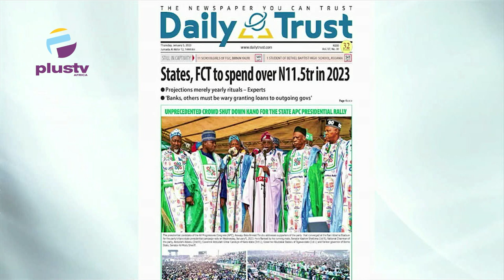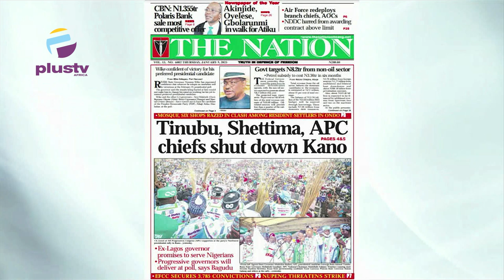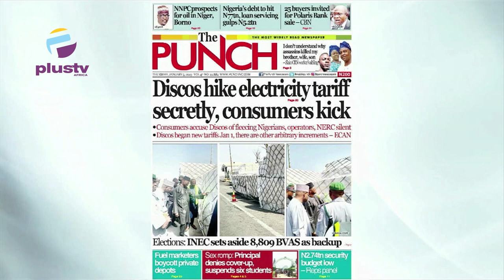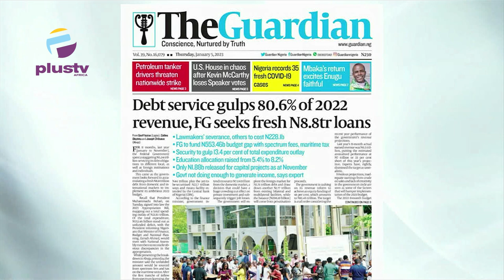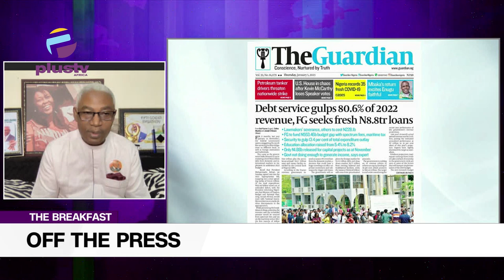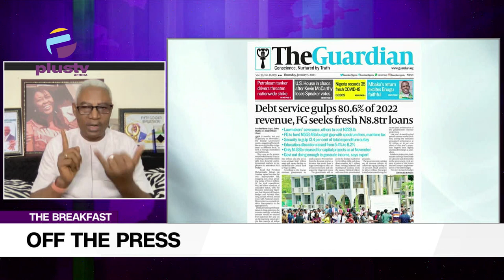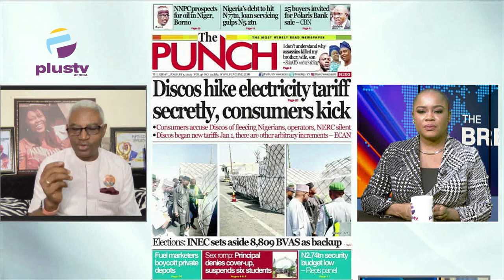Tinubu, Shettima, APC Chiefs Shut Down Kano